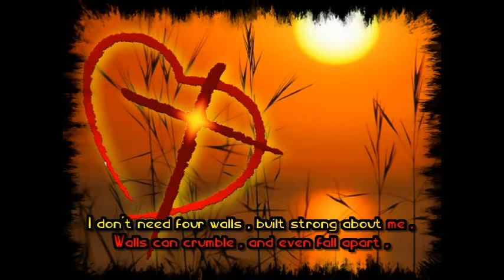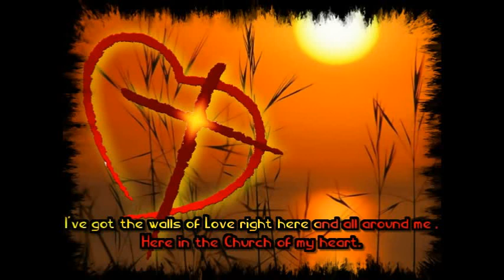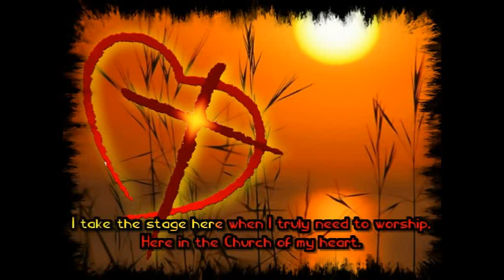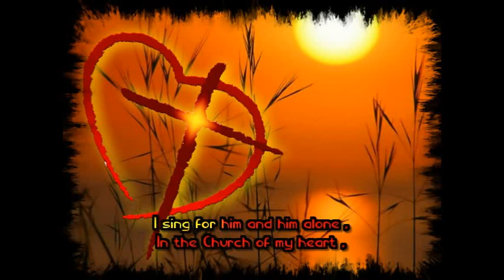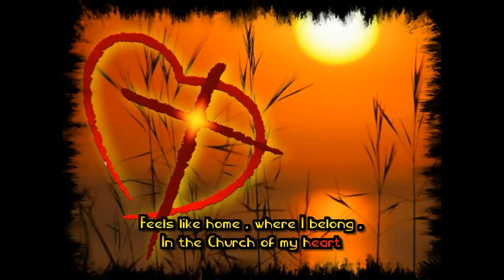Church Of My Heart acoustic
Acoustic version , Contemporary Christian Ballad with Lyrics, words , music & performance by Derek McCorkell. From the " Always There " Album.